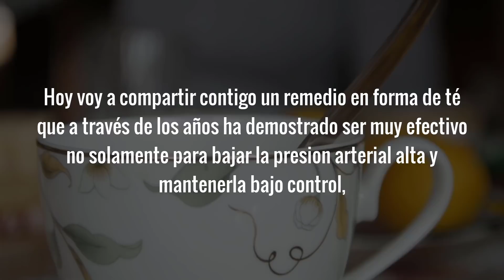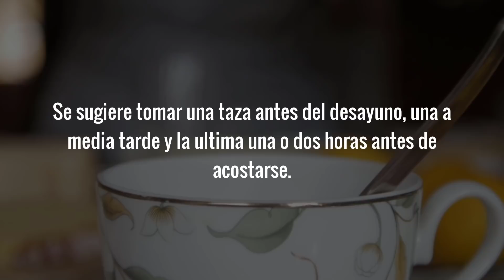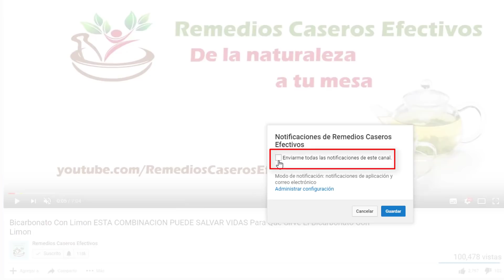Como Bajar La Presion Arterial Colesterol Trigliceridos y El Azucar Con Un Solo Remedio Casero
Si buscas ya sea por como bajar la presion arterial o tension arterial, como bajar el colesterol, como bajar los trigliceridos o por como bajar el azucar en la sangre, te invito a ver este video por completo; porque en el día de hoy voy a compartir contigo un remedio casero en forma de té que además de haber demostrado ser verdaderamente efectivo para tratar las condiciones anteriormente mencionadas, también ofrece muchos otros beneficios para la salud.

Dentro de los remedios caseros para bajar la tension arterial, el colesterol, trigliceridos y azucar en la sangre, este es uno de los más efectivos y es verdaderamente fácil de preparar con ingredientes naturales que aparecen por todos lados. Si decides utilizarlo espero que te sea de gran ayuda.